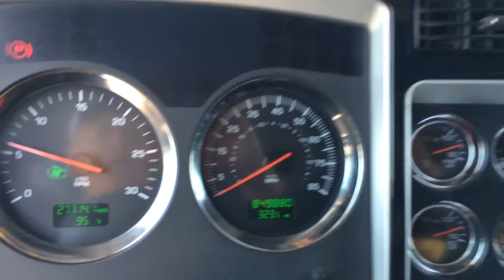2007 Kenworth T600 Aero Cab C 15 Cat 10 Sp 849880 Mi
BIGIRON AUCTION 8-21-19. FT6094.